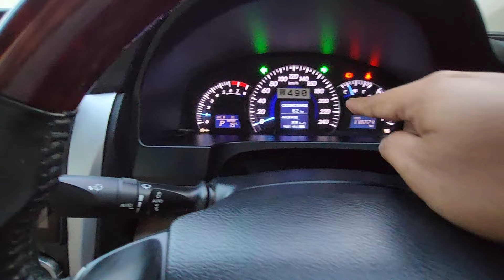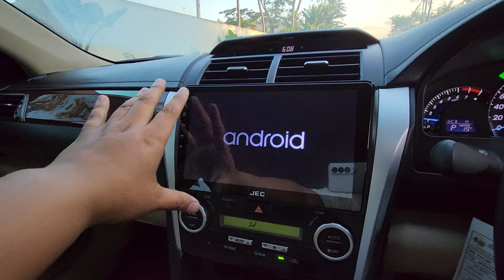Camry 2.5V 2012 kondisi Istimewa Hanya 180 Juta Saja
Camry 2.5 V 2012
kelengkapan Fullset
kondisi Istimewa

lokasi Magelang Kota